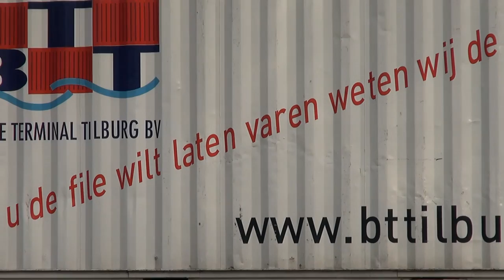Trekpaarden langs Wilhelminakanaal voor schonere binnenvaart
Trekpaarden voor een schonere binnenvaart vandaag langs het Wilhelminakanaal. Minder CO2 uitstoot in de binnenvaart wil Bart Verkade van de coöperatie Vertrouwen die de 100 jaar oude tsjalk Vertrouwen vandaag volstouwde met twee loodzware zeecontainers. Lang het Wilhelminakanaal stonden Kobus en Una twee Nederlandse trekpaarden klaar om het gevaarte moeiteloos door het kanaal te trekken. Schipper John Lahay bediende het roer.